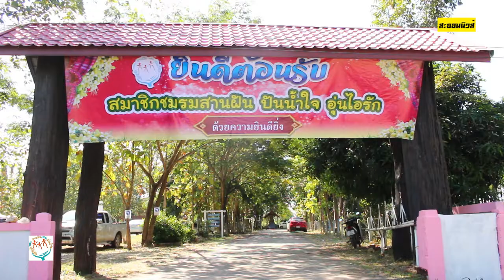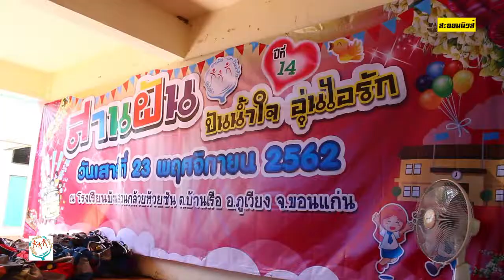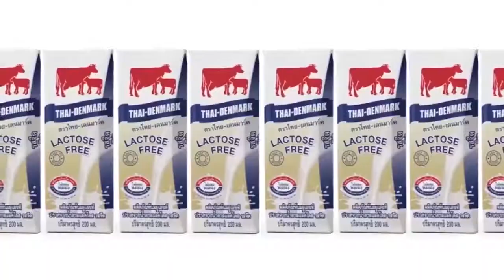กิจกรรมสานฝัน ปันน้ำใจ อุ่นไอรัก ปีที่ 14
วันที่ 23 พ.ย.2562 ชมรมสานฝัน ปันน้ำใจ อุ่นไอรัก จัดกิจกรรม สานฝัน ปันน้ำใจ อุ่นไอรัก ปีที่ 14 ที่โรงเรียนสวนกล้วยห้วยชันวิทยาคาร ต.บ้านเรือ อ.ภูเวียง จ.ขอนแก่น โดยมีนายประจักษ์ ไชยกิจ นายอำเภอภูเวียง นายณัฏณรงค์ พิริยการ
ผู้อำนวยการโรงเรียนสวนกล้วยห้วยชันวิทยาคาร ให้การต้อนรับ  ซึ่งได้รับเกียรติจากนายสันติ ชินาลัย อดีต  ผู้อำนวยการฝ่ายกิจการสาขาภาคตะวันออก ธกส  เป็นประธานเปิดกิจกรรม สานฝัน ปันน้ำใจ อุ่นไอรัก ปีที่ 14
 ด้านนายชาลี วะณานิชย์ ประธานชมรม สานฝัน ปันน้ำใจ อุ่นไอรัก เปิดเผยว่า ปีนี้เป็นปีที่ 14 ที่ชมรมสานฝัน โดยสมาชิกชมรม ซึ่งมีทั้ง ผู้บริหารและพนักงาน ของ ธ.ก.ส.พร้อมทั้งหน่วยงานภาคี นักธุรกิจ พ่อค้า ประชาชน ทุกสาขาอาชีพ ได้รวมน้ำใจ มาแบ่งปันความสุขให้กับน้อง ๆ ที่โรงเรียนสวนกล้วยห้วยชันวิทยาคารแห่งนี้ โดยได้มีกิจกรรมเสริมความรู้ ทักษะ ให้แก่น้อง ๆ อาทิ การทำน้ำยาล้างจาน การทำบัญชีครัวเรือน การเล่านิทาน กีฬามหาสนุก และการร้องเพลงเล่นดนตรีร่วมกัน
ด้านนายวิฑูรย์ พึ่งสาย ประธานที่ปรึกษาชมรม สานฝัน ปันน้ำใจ อุ่นไอรัก ได้กล่าวว่า ทางชมรมสานฝัน ยังได้มอบห้องคอมพิวเตอร์พร้อมอุปกรณ์ มอบทุนการศึกษา มอบชุดนักเรียน  ปรับปรุงห้องน้ำและสนามเด็กเล่น พร้อมเลี้ยงอาหารกลางวันแบบบุฟเฟ่ต์ ที่ผู้ใหญ่ใจดีจำนวนมาก นำอาหาร เครื่องดื่ม ขนม มาแจกให้กับเด็ก ๆ ผู้ปกครองและผู้เข้าร่วมกิจกรรมได้อิ่มอร่อยด้วย
โดยชมรมสานฝัน ปันน้ำใจ อุ่นไอรัก จะทำกิจกรรมดี ๆ อย่างนี้ทุกปี ปีละ 1 ครั้ง เพื่อเป็นการร่วมกันแบ่งปันความสุขให้กับน้อง ๆ นักเรียน ในโรงเรียนที่อยู่ห่างไกลและขาดแคลน ให้มีคุณภาพชีวิตและคุณภาพทางการเรียนการสอนที่ดีขึ้น